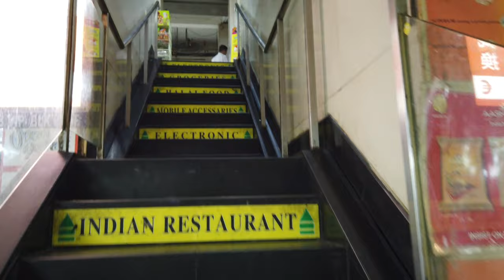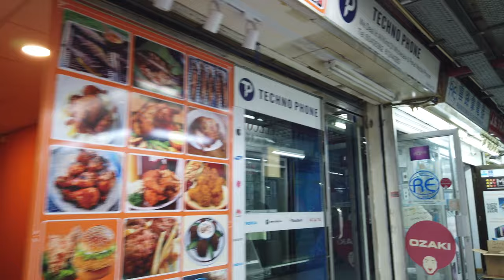【4K】Walk inside Chungking Mansions Hong Kong | チョンキンマンション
Walking in Chungking Mansions, features guesthouses, curry restaurants, African bistros, clothing shops, sari stores, and foreign exchange offices.

Chungking Mansions is located in one of the busiest districts of Hong Kong; it is very close to the Tsim Sha Tsui Station and East Tsim Sha Tsui Station of the MTR. Several airport buses run by it (A21 No14-Bus Stop).

Chungking Mansions contains the largest number of guest houses in Hong Kong in one building, with 1980 rooms in total. Since it offers some of the cheapest rates in town, it has become a legendary haunt for backpackers and budget travellers.

Filmed with DJI Osmo pocket  4K 30p